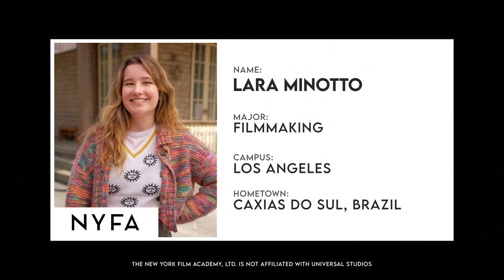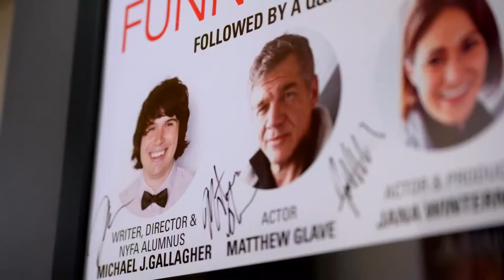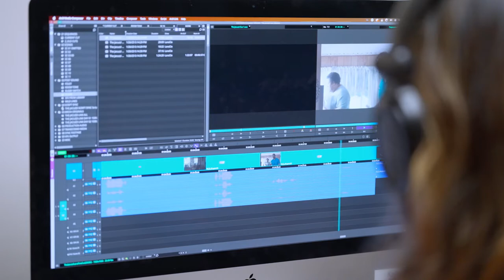NYFA x The College Tour · HANNA HARTENHAUER & LARA MINOTTO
This October 2023, get ready for an exhilarating ride as the New York Film Academy takes center stage on the popular Amazon Prime series, The College Tour! Viewers around the world will be treated to an exclusive, behind-the-scenes look at the NYFA community in the series’ ninth season as ten students take the spotlight in what promises to be the most visually stunning episode of The College Tour.

In this video, learn more about two of the NYFA students featured on the show, Hannah Hartenhauer and Lara Minotto.

Hanna, known to her family and friends as “Hollywood,” is an Acting for Film major from Germany. At NYFA, she enjoys attending guest lectures with speakers like Aubrey Plaza, Bill Hader, and Manuel Garcia Rulfo.

Lara, a Filmmaking student, came to NYFA all the way from Brazil. First attending NYFA for a short-term workshop, Lara was impressed with the hands-on aspect of our programs. To help her pursue her dream of being a Filmmaker, Lara decided to come back and get her BFA.